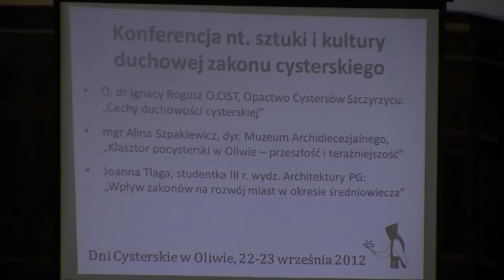„Cechy duchowości cysterskiej" / StaraOliwa.pl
Dni Cysterskie w Oliwie. Konferencja nt. sztuki i kultury duchowej zakonu cysterskiego.  O. dr Ignacy Rogusz O.CIST, Opactwo Cystersów w Szczyrzycu: „Cechy duchowości cysterskiej".